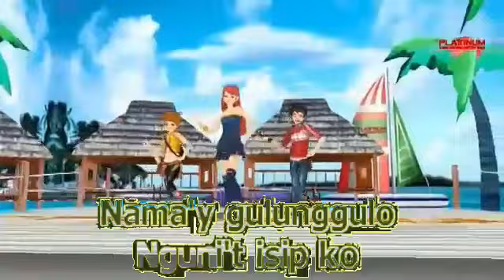Macho Gwapito | Rico J. Puno | PH Karaoke | Primera Reload: Smart Karaoke System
Song No.: 7575
Song Title: Macho Gwapito
Popularized by: Rico J. Puno
Language: Tagalog
Update Released: Built-in
Player used: Smart K+
Score: N/A
BGV: 3D

Please use Platinum numbers only!

This song is used for educational and entertainment use only.

You can now request your favorite songs with Primera Reload Smart Karaoke System! The song you are looking for can be found here!

All you have to do is to request your favorite song by sending a song info with the following format (only 1-2 requests only):

Song No.:
Song Title:
Popularized by:
Language:
Update Released:
Player used:
Score:
BGV:
Key:
Tempo:
Melody:
Vocals (optional):

Decide which player you want:
- Primera Reload Smart K+
- Primera Reload Concerto (still usable)
- Primera Reload PR7000WTK+
- Primera Reload Smart SD
- Primera Reload Shroomite
- Primera Reload MK-3600
- Primera Reload Broppy PR-3600

You can add scoring function like 0-100 or no score.

You can choose any background for karaoke

- Nature BGV (Platinum View BGV)
- Abstract BGV (animal or color BGV)
- Cartoon BGV (Trolls: The Beat Goes On! or MLP BGV)
- Event BGV
- 3D BGV
- MTV BGV
- Sports BGV
- Kdrama BGV
- Customize BGV

I only accept requests quarterly.